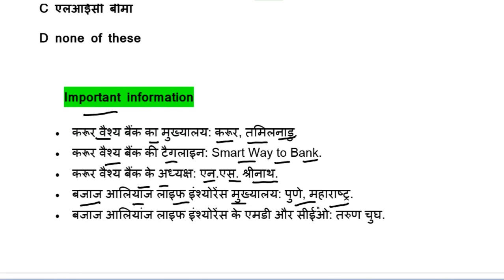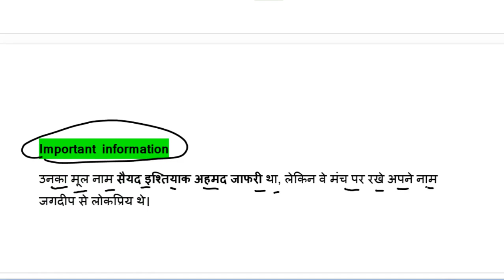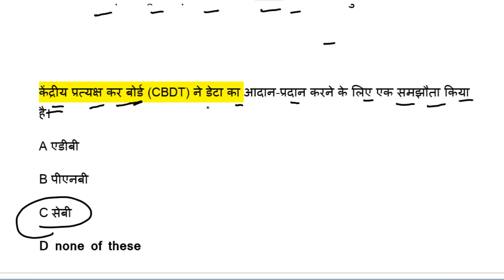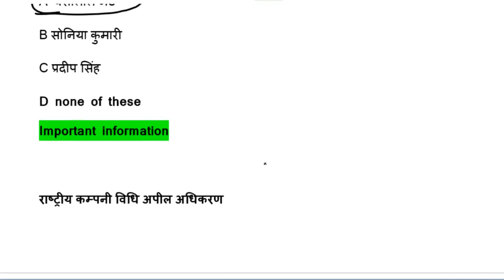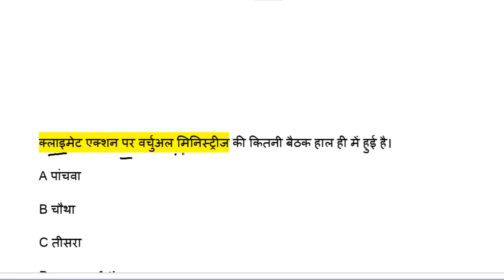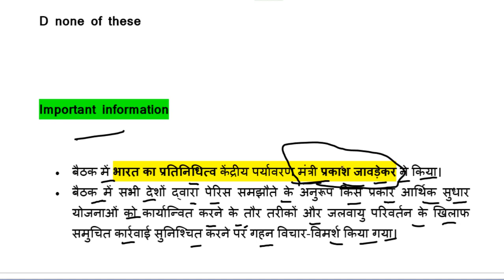10 july current affairs